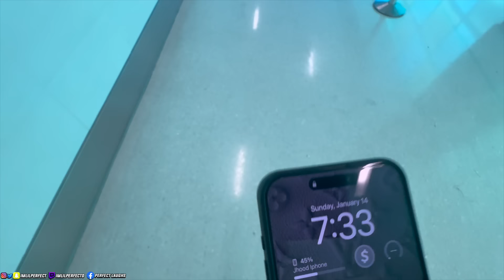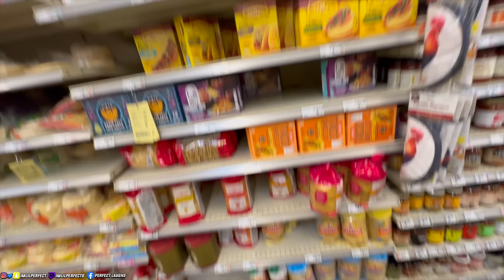EXTREME CLOSET ORGANIZATION 🪞 Wardrobe Transformation + Decluttering!